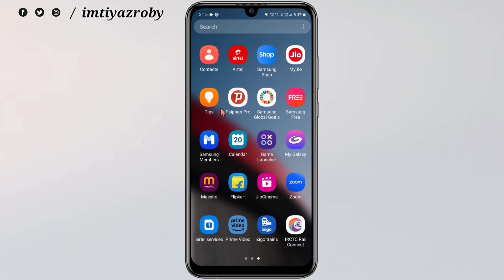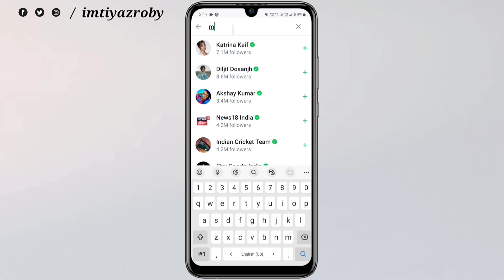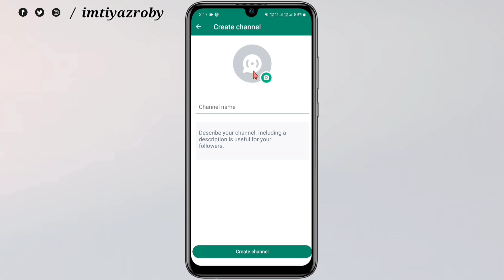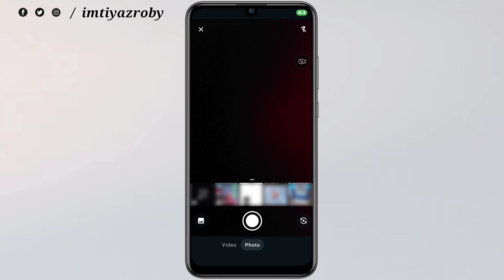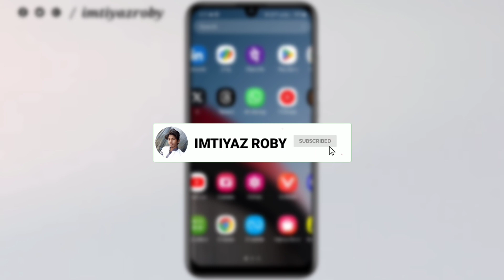WhatsApp Update Kya Hai | WhatsApp Channel Kaise Banaye | WhatsApp Status Update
Important Video

Imtiyaz Roby
From - Benipatti, Dist - Madhubani , Bihar

                      Keyboards
whatsapp update kya hai
whatsapp channel kaise banaye
whatsapp update kaise hataye
whatsapp status not showing after update
whatsapp new update